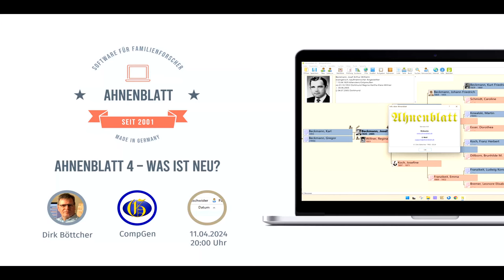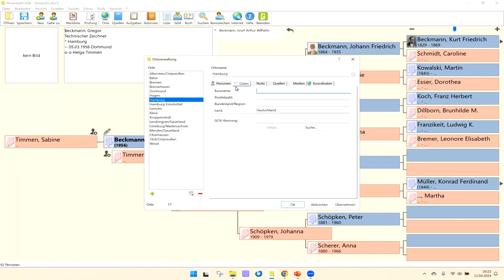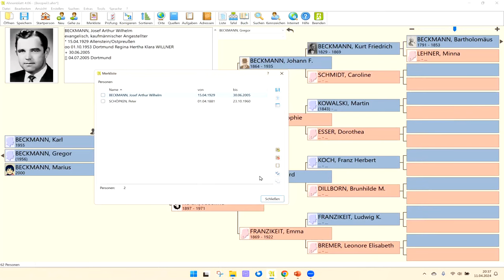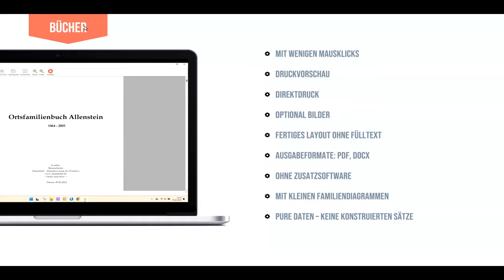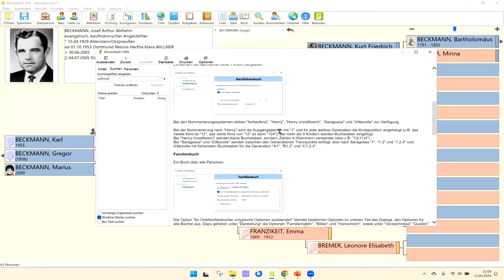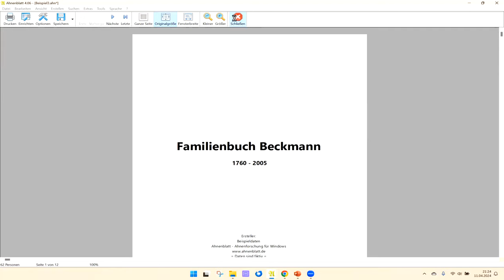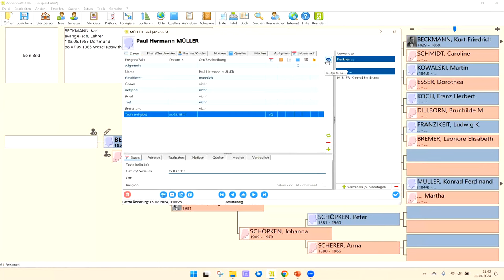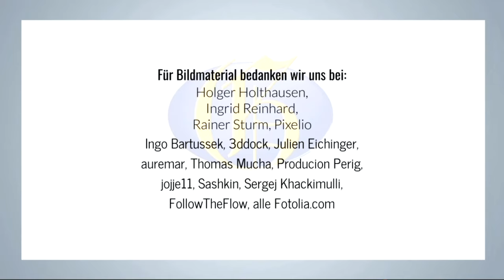Ahnenblatt 4 - Dirk Böttcher präsentiert die Neuerungen der Version